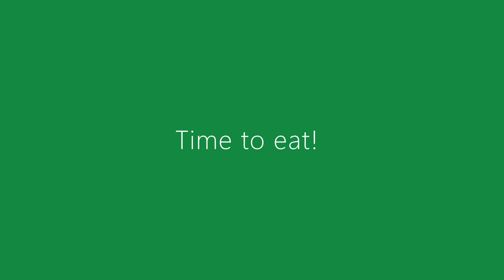Delicious Pork Adobo| Cooking Adobo the Easiest Way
This simple way of cooking adobo is so good. This is my version of pork adobong tuyo. Though this has no sauce at all, it doesn't mean that it is not delicious. In fact, it was so flavorful because the sauce was absorbed well by the meat. The meat was so tender because it was simmered in vinegar and soy sauce. I did not put water in it.
Here are the ingredients of my pork adobo:
1/2 kgs pork meat
1/2 cup vinegar
1/4 cup soy sauce
1/4 teaspoon whole pepper
1 head garlic (crushed)

I also added hard boiled egg and it was so perfect!